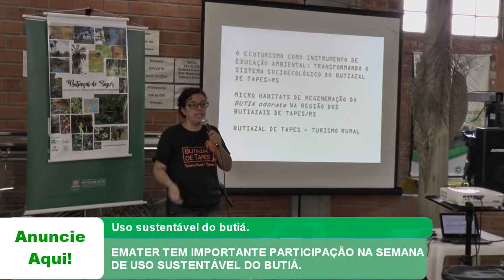EMATER TEM IMPORTANTE PARTICIPAÇÃO NA SEMANA DE USO SUSTENTÁVEL DO BUTIÁ